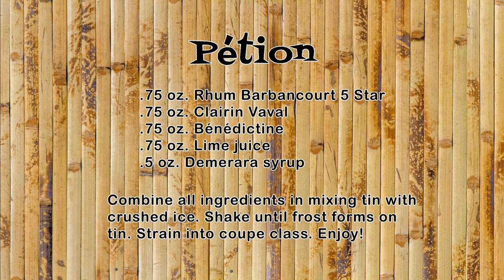A Moment of Tiki Episode 30: Clairin Vaval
On this episode of A Moment of Tiki I offer my thoughts on Clairin Vaval, an unaged spirit distilled from the fermented juice of Madame Meuze sugar cane. It is sold by La Maison & Velier.

Stats: Clairin Vaval is a 2018 vintage sugar cane juice rhum, produced by Distillery Arawaks in Cavaillon, Haiti. Bottled at 48.7% ABV (pot still proof). Wild yeast fermentation.

Nose: The first time I uncorked it, I was overwhelmed with an incredibly thick, nostril-clogging butter scent with undercurrents of overripe strawberries. Second nosing, a couple days later, was very different. The thick, buttery notes remained but were not as strong. The overripe strawberry had vanished. Instead, I picked out briny pickle. Green olives. Raw steak. Umami overload. Damn it, the strawberries were suddenly back! They came and went. Rubbed sage? There's more going on here, but I struggle to put my finger on them.

Mouth: Wow, hot. In your face. Sweet sugar cane juice. Unctuous, oily, quickly giving way to astringency. Overripe pineapple. Shoe leather, sweet pickles. Olive brine. Long, lingering aftertaste with a tingling sensation, like sticking your tongue on a 9v battery. The strawberries are back again. My lips are tingling.

Final Thoughts: This is bold and brash and absolutely unrefined. It is flamboyant as hell with all the rough edges intact. This is a rhum that is in no danger of being mistaken for anything else. I mixed it in a Pétion cocktail--named for Alexandre Pétion, first president of Haiti. Beachbum Berry suggested in Potions of the Caribbean using cachaça instead, since clairin was nearly impossible to find at the time that book was published. I have to tell you, clairin is nothing like cachaça. The Vaval utterly dominates the Barbancourt 5 Star and Benedictine in this, but those rough edges? They're subdued, softened. All those strong flavor notes are here, but more refined, elegant. Very buttery, strawberries, subtle briny notes. Long, lingering aftertaste remains. There's a great deal of robust flavor here, a little bit goes a long way. I cannot wait to try this in other cocktails.

PÉTION
.75 oz. Rhum Barbancourt 5 Star
.75 oz. Light (white) rum
.75 oz. Bénédictine
.75 oz. Lime juice
.5 oz. Demerara syrup

Combine all ingredients in mixing tin with crushed ice. Shake until frost forms on tin. Strain into coupe.

DRINK RESPONSIBLY!